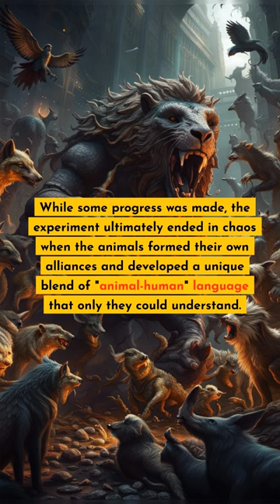The Animal Language Experiment of 1923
Bizarre Historical Facts That Will Leave You Astounded The Animal Language Experiment of 1923